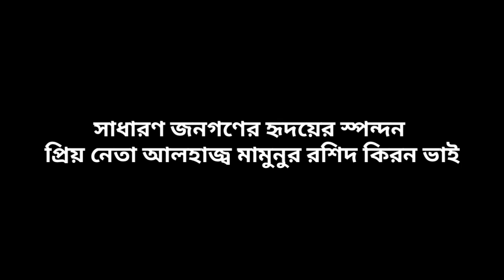MP mamunur Rashid Kiran birthday song// আলহাজ্ব মামুনুর রশিদ কিরন এমপির শুভ জন্মদিন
নোয়াখালী ৩ বেগমগঞ্জ আসনের মাননীয় সংসদ সদস্য আলহাজ্ব মামুনুর রশিদ কিরন এমপি মহোদয় এর শুভ জন্মদিন উপলক্ষে বেগমগঞ্জ উপজেলা আওয়ামী স্বেচ্ছাসেবক লীগের শুভেচ্ছা ময় বক্তব্য

MP mamunur Rashid Kiran birthday song please don't copyright my content political man issue no song Ishu